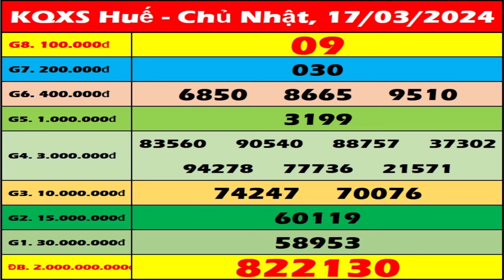Xổ số Huế ngày 17 tháng 3 - XSTTH 17/3 - XSTTH - KQXSTTH | Xổ số kiến thiết Thừa Thiên Huế hôm nay